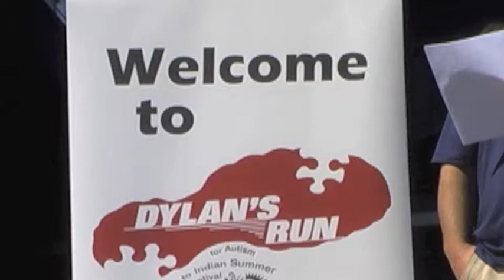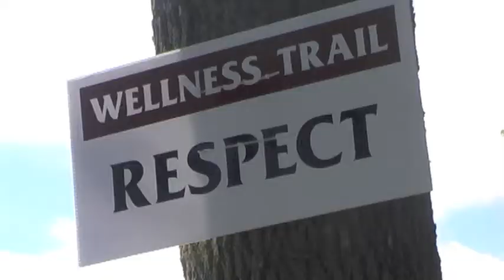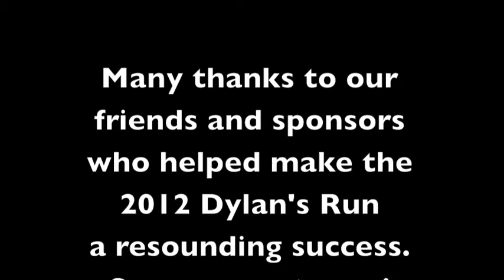Dylans Run for Autism, 2012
Autism Society members and supporters turned out Sept. 9, 2012, for Dylan's Run/Walk for autism, held on the Milwaukee lake front.